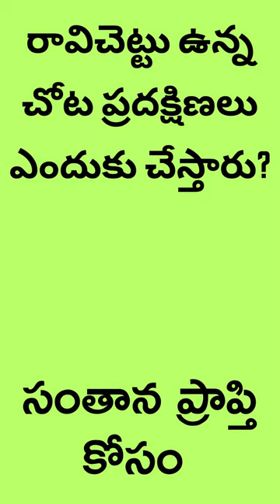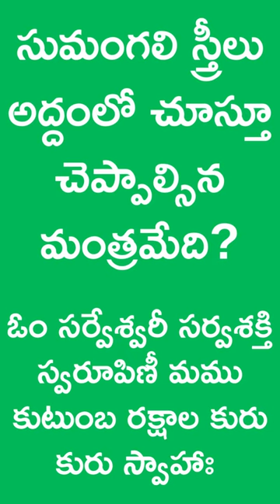సంప్రదాయాలు ధర్మ సందేహాలు తాళపత్రసత్యాలు భక్తి ప్రపంచం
జీవితసత్యాలు తాళపత్రసత్యాలు ధర్మ సందేహాలు భక్తి ప్రపంచం ప్రాచీన సంప్రదాయాలు
ఇంట్లో దుష్టశక్తులను దూరం చేయాలంటే?
మైశాచి ధూపం వేయాలి
రావిచెట్టు ఉన్న చోట ప్రదక్షిణలు ఎందుకు చేస్తారు?
సంతాన ప్రాప్తి కోసం
ఏ కాలంలో శుభకార్యాలు జరిపించకూడదని నమ్ముతారు?
పంచక
ఇంట్లో నెమలి కట్టను ఉంచడం వల్ల కలిగే ప్రయోజనమేమిటి?
సూక్ష్మ శరీర పీడలు బాధించవు
మేలు కోసం సుమంగలి స్త్రీలు అద్దంలో చూస్తూ చెప్పాల్సిన మంత్రమేది?
ఓం సర్వేశ్వరీ సర్వశక్తి స్వరూపిణీ మము కుటుంబ రక్షాల కురు కురు స్వాహాః
ధనానికి సంభందించిన పనులు ఏ వారం చేస్తే మంచిదిది?
సోమవారం
interesting things in telugu
interesting truths in telugu
unknown facts in telugu
unknown things in telugu
unknown truths in telugu
talapatrasecrets
jeevitasatyalu
inspiringquotes
quotations
inspiringwords
devotionalquotes
teluguquotes
unknownfacts
dharma sandehalu telugu
dharma sandehalu
DailyMorningHymns
DailyMorningWorship
Ancestral gods
matshyapuranam
hindu rituals
hindu chanting
sacred hymns
puja flowers
holybasel
holy betel
betel leaves
hindudharmasandehalu
Akshyayatrutiya
God puja
Bhakti channel
Prayer
divinepowers
bhaktichannel
pujaniyamalu
religiousrituals
epicsecrets
epicstruths
hinduculture
hindutraditions
archananiyamalu
devotionalquotes
hindumarriageritals
hindudeathrituals
sanscritslokasmantras
hindusimspiritualsigns
deathritualsinhinduism
weddingdritualsinhinduism
mythologymysteries
mythologysecrets
garudapuranarahasyalu
pracheenatalapatrarahasyalu